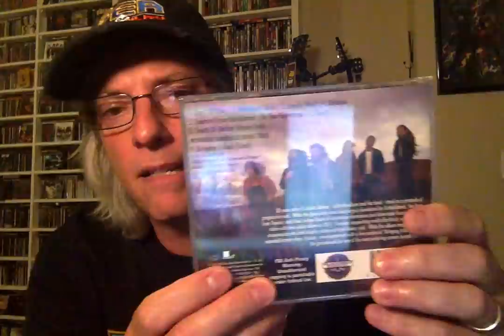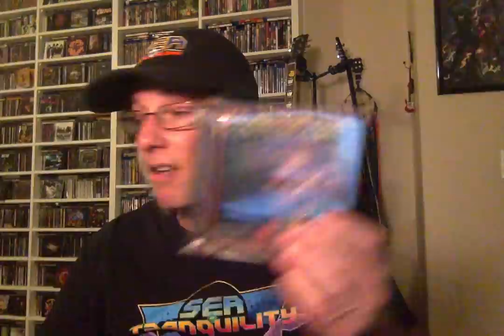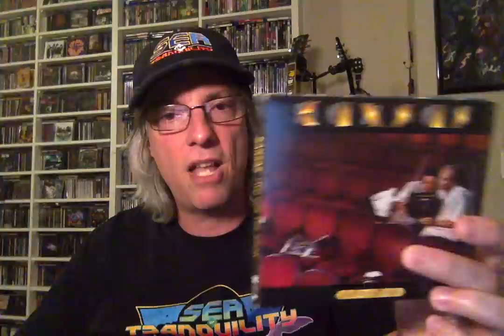A Tribute to Robby Steinhardt (1950-2021)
Join Pete Pardo for a tribute to former Kansas vocalist/violinist Robby Steinhardt, who passed away on July 17th, 2021 at the age of 71.